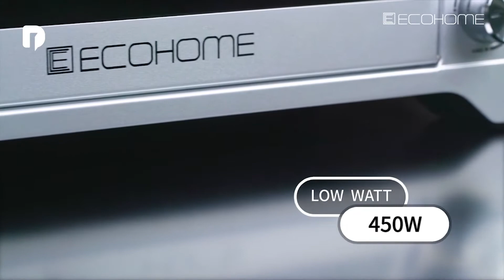Ecohome Electric Air Fryer Oven Platinum 38 L 📲089680625445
Oven listrik berkapasitas besar yang dapat memanggang ayam, daging, ikan, aneka kue, roti, dan makanan lain dengan lebih mudah dan praktis karena dapat mengatur suhu menggunakan tombol yang tersedia.

Oven ini memiliki fungsi rotisserie agar masakan matang merata. Rotisserie merupakan proses pemanggangan yang dilakukan dengan bantuan tongkat yang ditusukkan di tengah ayam, fungsi ini dapat berputar dengan sempurna.

Daya rendah, hanya 450 Watt Api Atas, 450 Watt Api Bawah.

Kapasitas besar 38 L, 4 slot rak untuk loyang

Full body pure silver shining finishing

Desain mewah dan elegan

Dilengkapi timer 60 menit dengan bell ring

Terdapat fungsi pengaturan kipas dan rotisserie, fungsi pengaturan api atas dan bawah, dan fungsi pengaturan suhu & waktu

Di bagian dalam terdapat cavity lamp, agar dapat melihat masakan dengan sempurna

Mudah dibersihkan karena ada tray alas untuk sisa makanan yang jatuh

4 stainless steel heating element 100 c – 250 c temperature selector

Dimensi 518 mm x 390 mm x 329 mm

Dilengkapi oven accessories : rotisserie fork, enamel baking tray, wire rack, dan tray handle

Status : Reguler